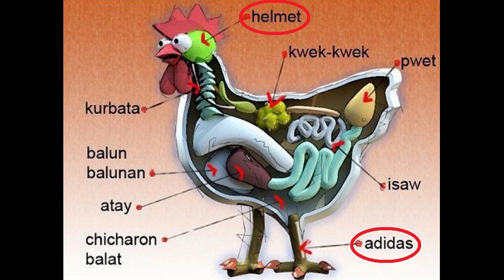Philippines Street Food - Top 16 de la cuisine de rue des Philippines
Cette vidéo présente 16 plats les plus populaires de la cuisine de rue des Philippines.

Sous la chaleur du climat tropical.
Les trois repas quotidiens, tous accompagné d’au moins une tasse de riz, ont été complété par deux snacks afin de garder le ventre plein et la bonne humeur tout au long de la journée.
C'est là que la street food entre en jeu.
Dès l’heure de la sortie des écoles, les barbecues s’embrasent.
Ils embaumant les rues d’odeurs de viande, de poisson et de fruit caramélisé.

L’isaw
C’est l’un des aliments de rue les plus populaires aux Philippines.
Il s’agit d’un intestin de poulet ou de porc soigneusement nettoyé, bouillis et mariné puis enroulé sur une brochette avant d’être grillé au barbecue ou frit.
Comme la plupart des nourritures de rue, la préparation est généralement trempée dans une sauce Sawasan afin de relever le gout.

Les Adidas et Helmet
Les Adidas sont des pattes de poulet, dégriffées, bouilli puis marinées dans une préparation à base de vinaigre et de sauce soja avant d’être embrochées pour être grillées au barbecue.
Quant au casque, c’est la tête du poulet qui est parfois accompagné du cou.

Le betamax
C'est du sang de porc ou de poulet coagulé façonné en carrés.
Le nom est dû à sa couleur sombre et sa forme cubique, identique aux cassettes vidéo des années 80.

Les Fish Balls
Les boulettes de poisson sont généralement faites avec des poissons de fond, du goberge ou de la seiche et de beaucoup de farine.
Elles sont aplaties puis frites avant d’être servis embrochée sur une brochette en bois.

Les Squid balls
Les boulettes de calmar sont similaires aux boulettes de poisson mais elles sont plus moelleuses et plus rondes.
Le mode de cuisson, le service sur une brochette en bois et les trempettes sont identique aux boulettes de poisson.

Le dried squid
C’est un calmar soigneusement nettoyé puis séché au soleil jusqu’à ce que la chaire devienne moelleuse.
La préparation après le séchage consiste à l’aplatir puis à le cuire au barbecue.

Les Kwek kwek et Tokneneng.
Ce sont des œufs cuit dur enrobés d'une pâte de couleur orange puis frits jusqu'à ce que la pâte soit croustillante.
Le kwek kwek est traditionnellement fait avec des œufs de caille, tandis que le tukneneng est fait avec des œufs de poule ou canard..

Le balut
C’est un œuf de cane fécondé depuis 16 jusqu’à 21 jours.
A ce stade de fécondation, il contient non seulement un jaune mais également un embryon de canard.
Sa dégustation débute en faisant un petit trou au sommet de l’œuf afin de siroter le jus.
Ensuite, il faut progressivement peler l'œuf, l’assaisonner de sel et de vinaigre afin de manger l'embryon et le jaune.

Le lumpia
A mi-chemin entre le nem et le rouleau de printemps, ce sont des rouleaux de galette de riz, farcis de viande de porc ou de poulet hachée accompagné d’oignons, d'ail et de légume finement émincé.

Les Cheese sticks
Ce sont des rouleaux de galette de riz enveloppent du fromage fondu à base de cheddar.
Ils sont frits un bref instant afin que la galette de riz soit dorée et croustillante sans que le fromage soit compétemment fondu.

Tempura
Le tempura est à l’origine un plat japonais à base de fruits de mer ou de légumes enveloppé d’une fine pate puis frits.
Les Philippins l’ont réinventé vers une version de rue plus abordable.
C’est du poisson émietté mélangé avec de la farine, frit jusqu'à ce qu'il soit doré.

L’empanada
L’empanada est un petit chausson de pâte fine et croustillante cuit au four ou frit.
La farce est généralement faite de viande ou de poisson avec de l'œuf, de la pomme de terre et d'autres ingrédients, selon les coutumes de chaque région.

La banana cue
La banane barbecue est une friandise faite de bananes frites enrobées de cassonade caramélisée.
Une alternative moins courante est la camote cue, faites à partir de patate douce.

Le turon
Ce snack partage le nom d’une cuisine espagnole mais la version philippine est complètement différente.
Ce sont des tranches de banane enveloppées d’une feuille de riz comme c’elles utilisées pour les rouleaux de printemps, enrobé de cassonade puis frits afin d’être doré et croustillant.

Le mango shrimp paste - mangga at alamang
C'est de la mangue verte coupée en tranche, servies avec une pâte de crevettes épicée appelé le bagoong. alamang.
Le bagoong est une mixture de petites crevettes en saumure marinée plusieurs jours.
La mangue croquante et aigre accompagné d’une pâte de crevettes salée et légèrement épicée forme un délicieux mélange plein de saveur.

Le chicharon
C’est de la couenne de porc frite, légèrement salée et généralement parfumé à l’ail.
Le chicharon est parfois consommé avec des trempettes a base de vinaigre, de sauce soja et de piments.

0:00 Intro
0:40 Isaw
1:26 Adidas et Helmet
1:54 Betamax
2:21 Fish Balls
2:55 Squid balls
3:16 Dried squid
3:43 Kwek kwek
4:21 Balut
4:54 Lumpia
5:15 Cheese sticks
5:36 Tempura
6:07 Empanada
6:56 Banana cue
7:25 Turon
7:48 Mango shrimp paste
8:10 Chicharon